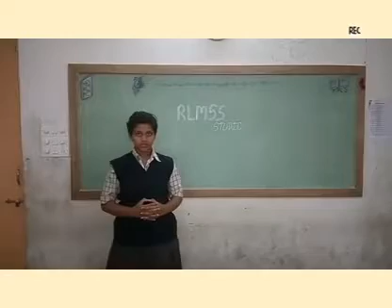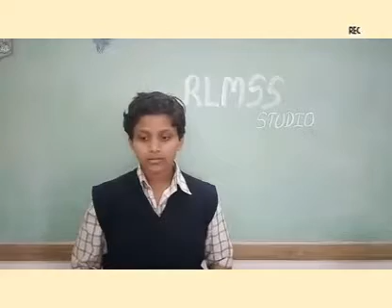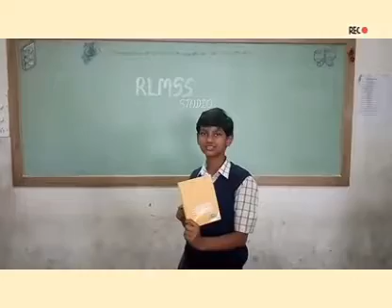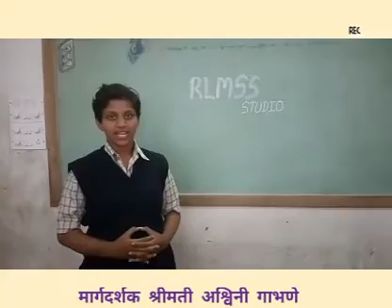अभिरूप मुलाखत @ RLMSS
Rani Laxmibai Mulinchi Sainiki Shala and Jr. College, Kasar amboli, Pune.